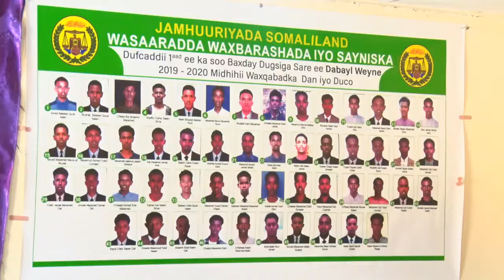Degmadda Laasgeel Oo Lagaadhsiiyay Deeq Jiingado+Dabaal Degii Ardeyda Dugsiga Boodhinka Dabyelweyne